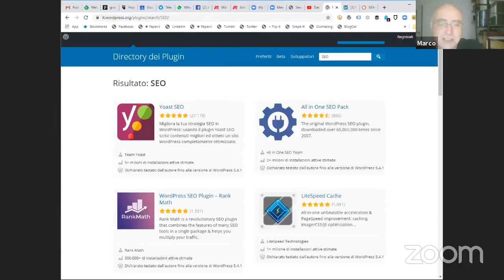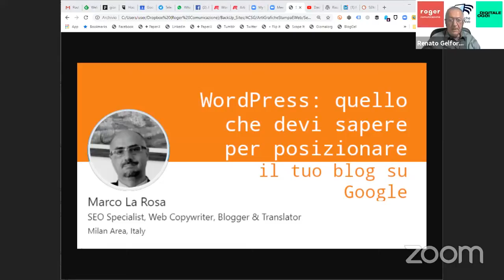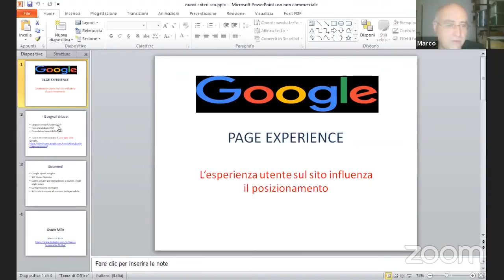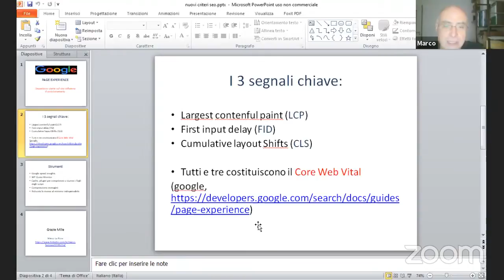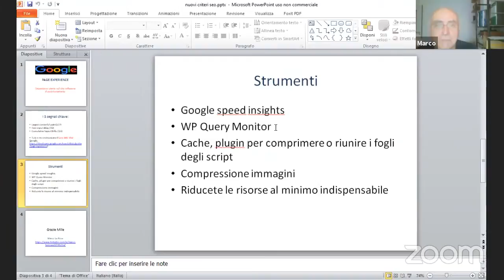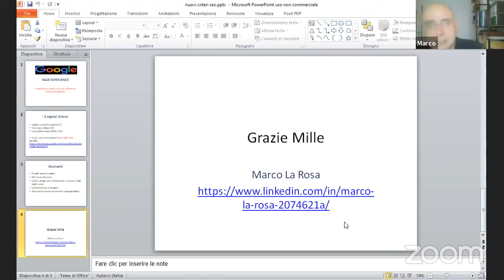WordPress: quello che devi sapere per posizionare il tuo blog su Google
Usare i plugin per SEO? Servono veramente? Si può fare a meno?
E i tag? Aiutano? e le keywords?
Non è il caso di impazzire quando Yoast vi segnala con il semaforo rosso che il vostro lavoro su un determinato post non è perfetto.
Ne parliamo con Marco La Rosa SEO Specialist, Web Copywriter, Blogger & Translator